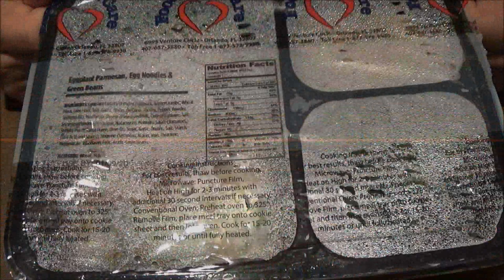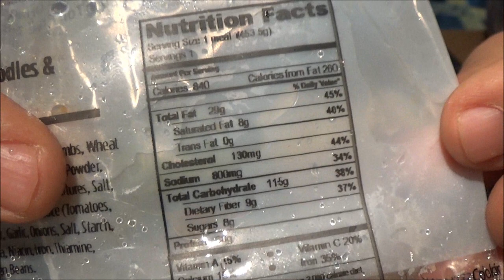Meals On Wheels Food Review 10, Eggplant Parmesan And Noodles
not sure ive ever had eggplant before. i dont think so.